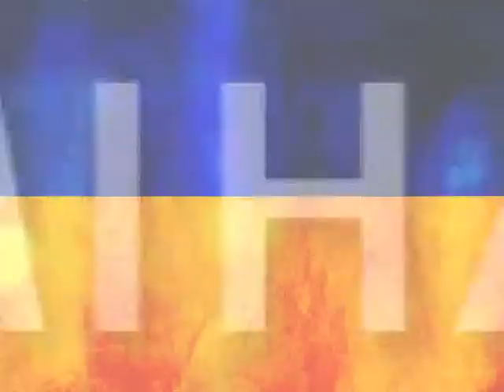Рекламний ролик. Дякуємо партнерам Премії "Люди року-2015. Волинь" - БУТИ УКРАЇНЦЕМ